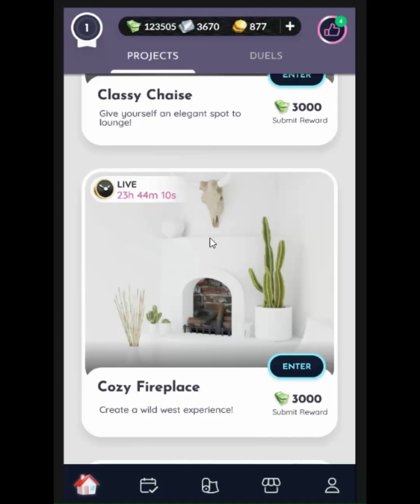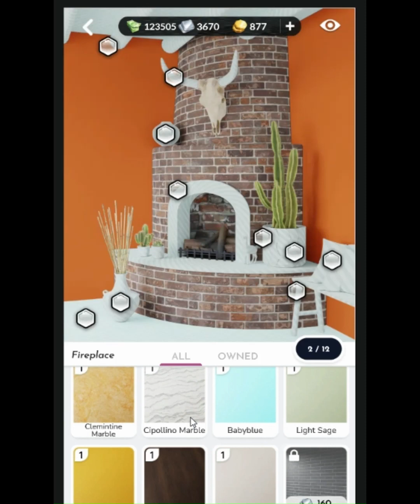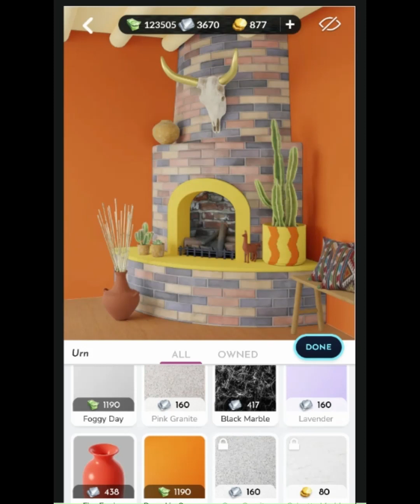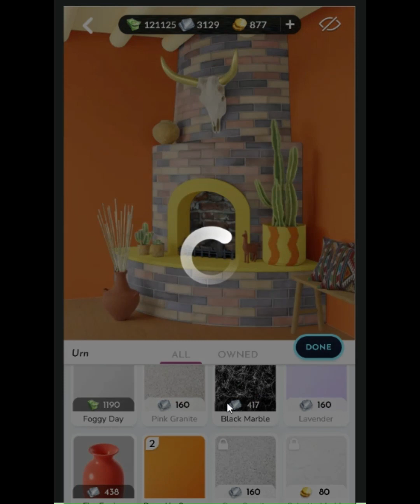Room Design game Ideally design living room fireplace